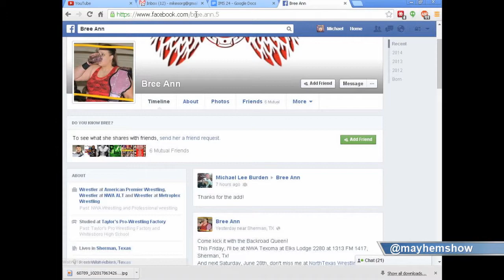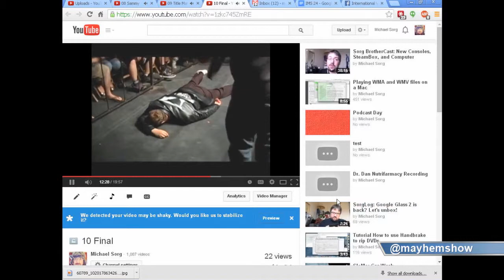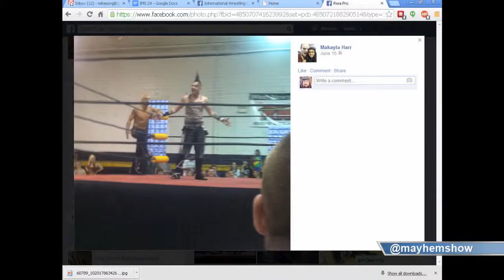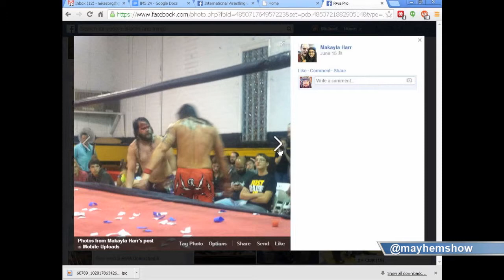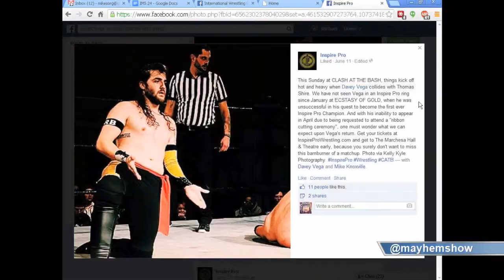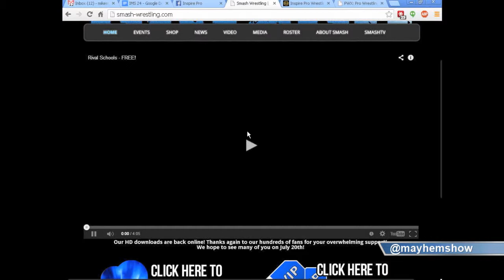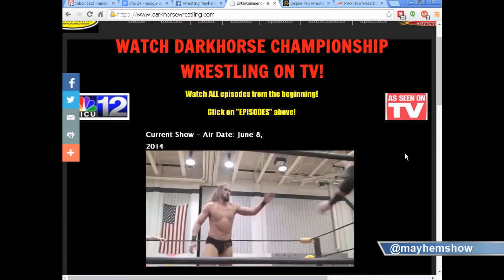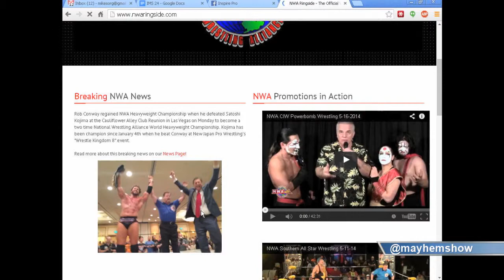Indy Mayhem Show 24: Bree Ann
Texas ladies wrestler Bree Ann tells us about getting into wrestling, how she got into training and that experience, and more.

We also take a look at the weekend's shows including IWC Super Indy XIII, RWA Unleashed 6, Inspire Pro Wrestling Clash at the Bash and take a look at upcoming shows!
Follow our cast on Twitter: Eamon (@eamon2please), Justin Plummer (@plummerlovesyou) and Mike Sorg (@sorgatron).